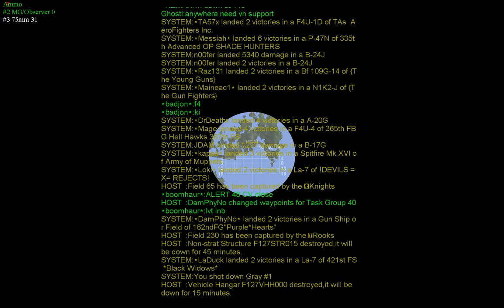Aces High 2 - M3 halftrack commando (long range shot)